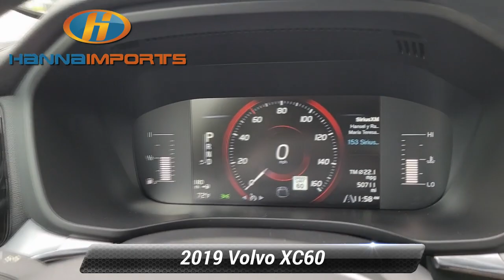Used 2019 Volvo XC60 Momentum, Raleigh, NC 3016718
Hanna Imports